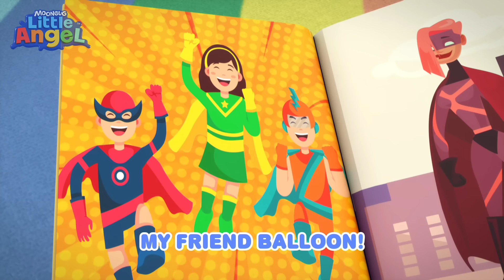Will the Astronaut SINK or FLOAT?! | Little Angel Kids Songs & Nursery Rhymes | Cute Cartoons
Baby John wants to make a toy boat like his siblings, but it takes a few tries to get it right.

Sink, sink, sink or float
Gently down the stream
I can build one too
But it’s harder than it seems

Floating, you and me
Down and down and down it goes
Someone help me, please

We can help, yes, we can help
Because we are a team

00:00 Sink or Float
03:01 Safety at the Fire Station
06:02 Bingo's Playdate
09:06 LA0652ENUS
12:04 Pasta Song
15:04 My Favorite Superhero
18:03 Bingo Takes a Bath
21:04 Be Safe During Bath Time!
24:06 Ten in the Bed (Scary Edition)
27:13 Watch Me Swim
30:12 Welcome to My Carwash
33:11 My Friend, the Balloon
36:13 Mother's Day Surprise
39:20 Carnival Competition
42:22 My sister song
45:33 Doctor Checkup for Bingo
48:33 Playdate at the Movies
51:32 My Ice Cream Machine